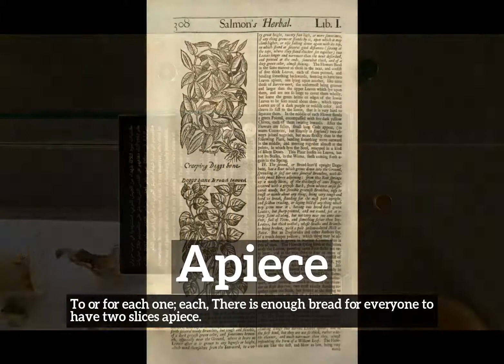How Does Apiece Look? | What is Apiece? | How to Say Apiece in English?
Learn how to pronounce apiece with Imago Spectrum.

What is apiece?
How does apiece look?
How to say apiece in English?
What does apiece represent?
What is the defintion of apiece?

Imago Spectrum allows you to easily memorize common English words and phrases by joining visual and auditory learning environments into a short video. Focus on the images and repeat apiece several times for best retention results.

In this video we are speaking the word, apiece. Do take note of how apiece is spelled.
The definition of apiece is listed below the word in the video.
Apiece:  To or for each one; each:  There is enough bread for everyone to have two slices apiece.